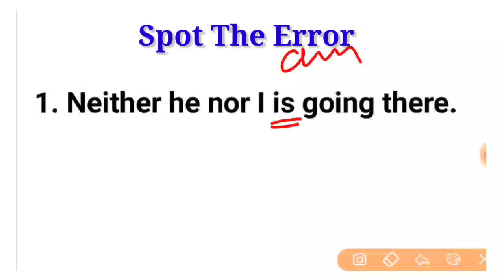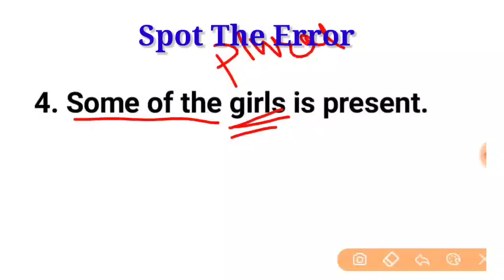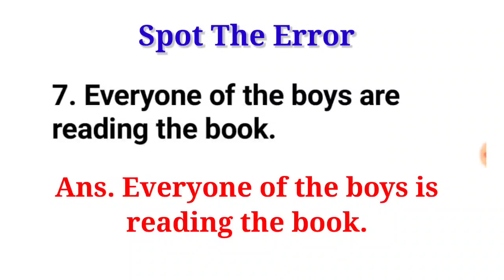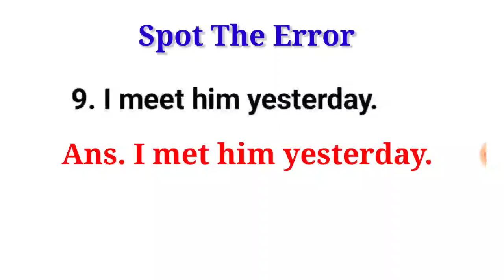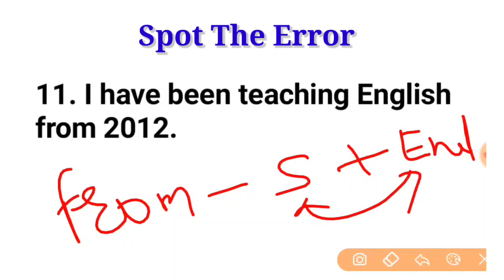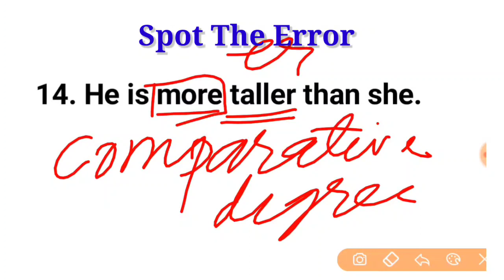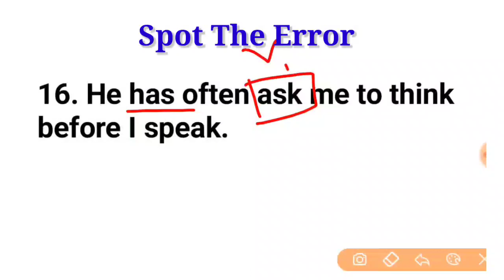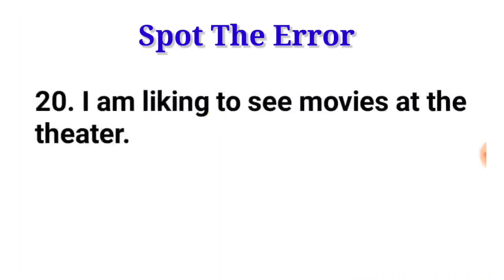Most IMP 20 Rules of spot the error//12th English Grammar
Most IMP 20 Rules of spot the errors
12th English Grammar
IMP FOR BOARD EXAM 2022

इयत्ता बारावीच्या नवीन अभ्यासक्रमावर आधारित विविध विषयांचे  पेपर पॅटर्नवरील व्हिडिओ पाहण्यासाठी त्या पुढील लिंक वर क्लिक करा.